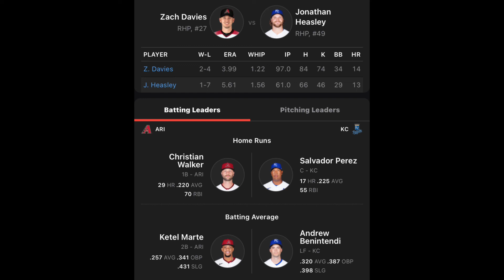Kansas City Royals VS Arizona Diamondbacks￼ 8/23/22 MLB Sports betting Info & My Picks/Prediction